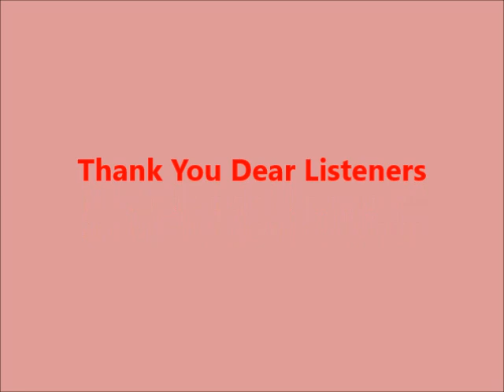Commentary 84 Golems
In this latest segment of Bartley's Commentaries on the Cosmic Wars, James Bartley discusses "Graphene Golems." Topics include a description of Golems, Graphene used in Regenerative Medicine, Stem Cells, "Scaffolding" in Tissue Regeneration, Ultra High Frequencies used to deliver medicines or chemicals into the body, and Pig Brains brought back to life.